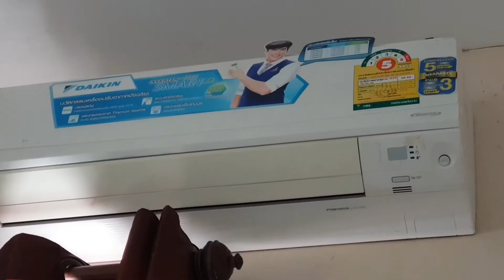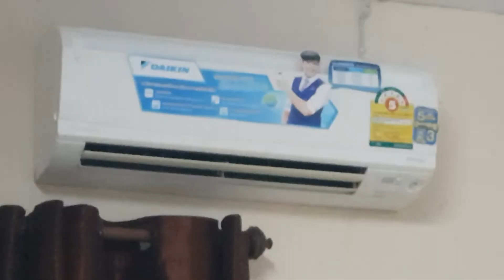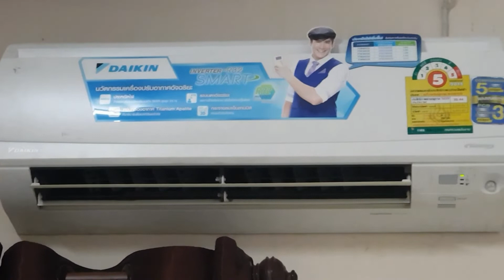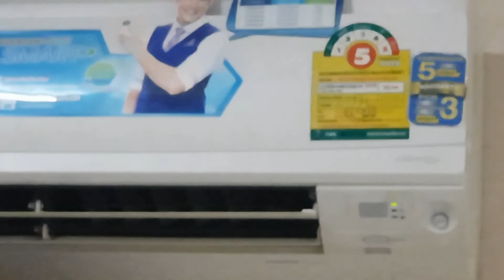แอร์ไดกิ้นDAIKIN INVERTER เสียตรวจเช็คสายต่อพ่วง คอยร้อนขาดคอยเย็นDAIKIN INVERTER ประวัติแอร์ไดกิ้น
ซ่อมได้แล้ว
DAIKIN INVERTER  ทำการซ่อมแล้ว

ประวัติไดกิ้นในประเทศไทย
1924 มร. อาคิระ ยามาดะ ก่อตั้งห้างหุ้นส่วนจำกัด
โอซาก้า กินโซกุ โคเกียวโช ในโอซาก้า
ซึ่งต่อมาได้เปลี่ยนชื่อเป็นบริษัท โอซาก้า
กินโซกุ โคเกียว จำกัด ในปี 1934
1934 เครื่องทำความเย็นได้ถูกคิดค้นขึ้นเป็นครั้งแรกและถูกขนานนามว่า
“มิฟูจิเรเตอร์”

1951 เครื่องปรับอากาศประเภทแพคเกจแอร์ถูกผลิตขึ้นเป็นครั้งแรก
1963 บริษัท โอซาก้า กินโซกุ โคเกียว จำกัด ได้เปลี่ยนชื่อเป็น บริษัท ไดกิ้น
โคเกียว จำกัด
1968 บริษัท สยามกลการ จำกัด ได้นำเข้าเครื่องปรับอากาศไดกิ้นเป็นครั้งแรก
ภายใต้การบริหารของ ดร. ถาวร พรประภา
1975บริษัท สยามไดกิ้น จำกัด
ได้ก่อตั้งขึ้นเพื่อเป็นฐานการผลิตและจัดจำหน่ายเครื่องปรับอากาศไดกิ้นในประเทศไทย
1982 – ระบบปรับอากาศ VRV ถูกพัฒนาขึ้นเป็นครั้งแรกในประเทศญี่ปุ่น
Siam Daikin Co., Ltd. (SDC) was renamed as Siam Daikin Sales Co., Ltd. (SDS)
บริษัท สยามไดกิ้น จำกัด ได้เปลี่ยนชื่อเป็นบริษัท สยามไดกิ้นเซลส์จำกัด
1990 บริษัท ไดกิ้นอินดัสทรีส์ (ประเทศไทย) จำกัด
ได้ก่อตั้งขึ้นในประเทศไทยและเริ่มดำเนินการผลิตเครื่องปรับอากาศในปี 1991
1998 เครื่องปรับอากาศสำหรับที่อยู่อาศัยริเริ่มใช้สารทำความเย็น R410A เป็นครั้งแรก
1999 “อูรูรู ซารารา” ซึ่งเป็นเครื่องปรับอากาศสำหรับที่อยู่อาศัยเครื่องแรกของโลกที่สามารถควบคุมความชื้นได้ด้วยโหมดปรับความชื้น ได้ถูกผลิตขึ้นเป็นครั้งแรก
ไดกิ้นก้าวขึ้นเป็นบริษัทอันดับหนึ่งของวงการเครื่องปรับอากาศที่สามารถผลิตแพคเกจแอร์ได้สูงถึง 5 ล้านเครื่อง
2001 บริษัท ไดกิ้นคอมเพรสเซอร์ อินดัสทรีส์ (ประเทศไทย) จำกัด

ได้ก่อตั้งขึ้น
2004ไดกิ้นพัฒนาระบบฟอกอากาศเต็มรูปแบบ Flash Streamer
ในเครื่องฟอกอากาศเป็นครั้งแรกซึ่งระบบนี้เองได้รับรางวัลชนะเลิศจาก
สถาบัน Institute of Electrostatics Japan ปี 2005
ไดกิ้นได้กลายเป็นบริษัทแรกในวงการเครื่องปรับอากาศที่ได้รับการรับรองให้เป็นบริษัทที่ใส่ใจสิ่งแวดล้อม

2012 พัฒนา VRT (Variable Refrigerant Temperature) เทคโนโลยีล่าสุดในระบบวีอาร์วี สี่
ครั้งแรกของโลกที่ไดกิ้นริเริ่มใช้สารทำความเย็นเจเนอเรชั่นใหม่ R32 ในเครื่องปรับอากาศเชิงพาณิชย์
2014อูรุซาระ7” เครื่องปรับอากาศที่ใช้สารทำความเย็น R32
ได้ถูกแนะนำเป็นครั้งแรกในประเทศไทย
2015 ไดกิ้น โซลูชั่น พลาซ่า”
ถูกสร้างขึ้น ซึ่งเป็นศูนย์จัด แสดง นวัตกรรมระบบปรับอากาศแห่งแรกของประเทศไทย
ที่มาจาก ไดกิ้น ประเทศไทย จำกัดสูตร คำนวณบีทียูแอร์ คำถามที่หลายคนตั้งข้อสงสัยคือแล้ว ขนาดห้องของเรา ควรต้องใช้แอร์จำนวนกี่บีทียู เรื่องนี้จริง ๆ แล้วมันมีหลาย ปัจจัย เข้ามาเกี่ยวข้อง แต่จะขอ อธิบายสูตรการ คำนวณบีทียู ให้เข้าใจกันก่อนเผื่อว่าต้องการจะนำไป คำนวณ เพื่อวัดหาค่าสำหรับ ติดตั้งแอร์ สูตรนี้เข้าใจไม่ยาก

สูตรคำนวณบีทียู แอร์ คำถามที่หลายคนตั้งข้อสงสัยคือแล้ว ขนาดห้องของเรา ควรต้องใช้แอร์จำนวนกี่บีทียู เรื่องนี้จริง ๆ แล้วมันมีหลาย ปัจจัย เข้ามาเกี่ยวข้อง แต่จะขอ อธิบายสูตรการ คำนวณบีทียู ให้เข้าใจกันก่อนเผื่อว่าต้องการจะนำไป คำนวณ เพื่อวัดหาค่าสำหรับ ติดตั้งแอร์ สูตรนี้เข้าใจไม่ยาก

ค่า BTU = พื้นที่ของห้อง (ขนาดกว้าง x ยาว) x ระดับความแตกต่าง

สูตรนี้มีคำอธิบายเพิ่มเติมคือ พื้นที่กว้าง x ยาว ของห้องจะใช้หน่วยเป็นเมตร เมื่อ x กันออกมาก็จะได้เป็นตารางเมตรจากนั้นเอาไป x กับระดับความแตกต่าง ระดับความแตกต่าง – คือ ระดับความร้อน ในช่วง เวลากลางวัน และ กลางคืน ที่แตกต่างกัน โดยค่าของระดับความต่างแบ่งได้ออกเป็น 2 ประเภท คือ
ห้องที่ใช้เฉพาะเวลากลางคืน มีความร้อนน้อย ระดับความต่างประมาณ 700
ห้องที่ใช้ตอนกลางวันบ่อย ๆ มีอัตราความร้อนสูง ระดับความต่างประมาณ 800

วิธีคำนวณบีทียูให้เหมาะกับห้อง
BTU ห้องนอน โดนแดด ทำงาน โดนแดด
9,000 9-14ตรม 9-12ตรม 9-12ตรม 9-10ตรม
12,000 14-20ตรม 14-18ตรม 14-18ตรม 14-16ตรม
15,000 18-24ตรม 18-22ตรม 18-22ตรม 16-20ตรม
18,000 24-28ตรม 24-26ตรม 24-26ตรม 22-24ตรม
25,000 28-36ตรม 28-34ตรม 28-34ตรม 24-32ตรม